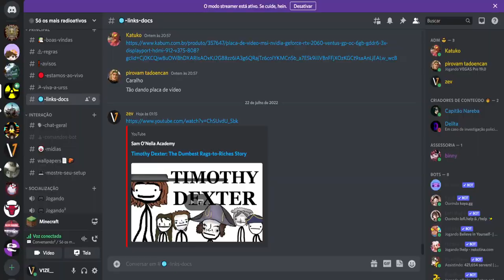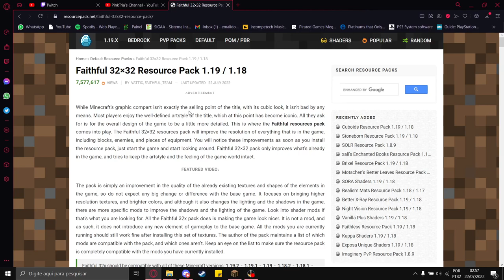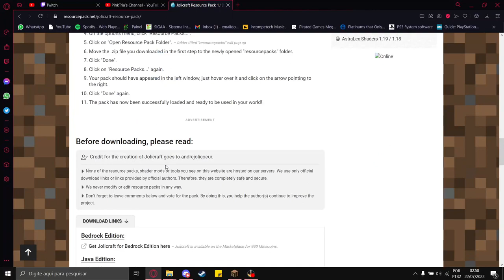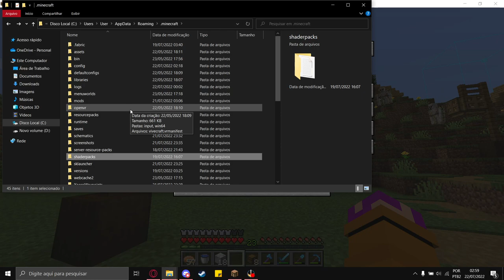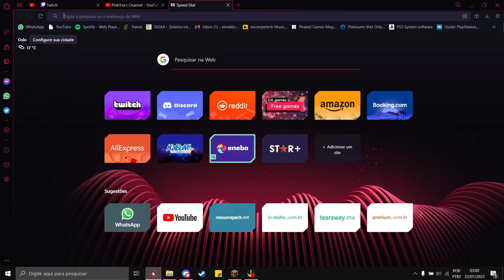Mine com os fellas